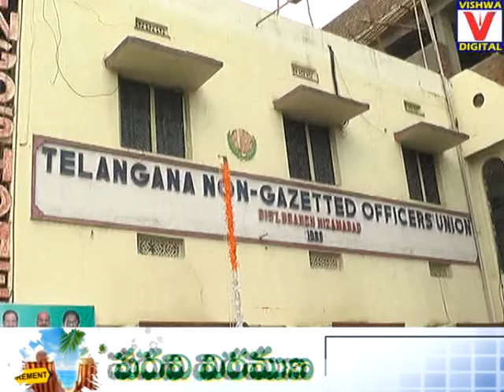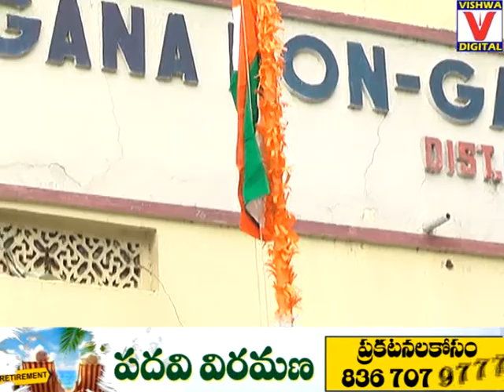Telangana Formation Day Celebrations 2018 by Nizamabad TNGO'S